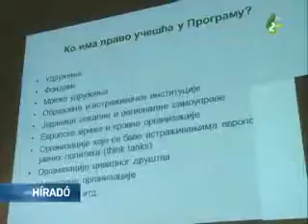Európa a polgároknak